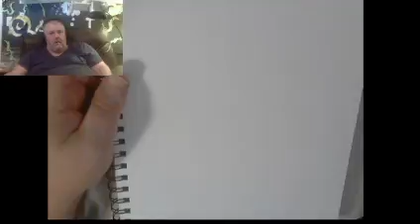Kitty Cat Sketch